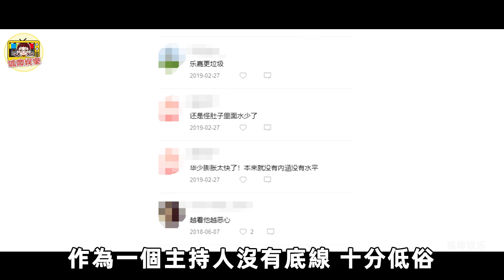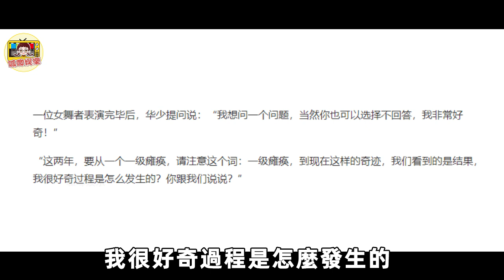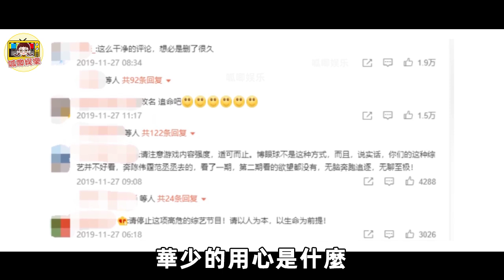華少逼問選手痛處，遭金星當眾怒懟：沒道德！華少秒變黑臉，一旁海清不敢出聲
娛樂 內娛 呱唧娛樂 吃瓜 女嘉賓害死牽手對象，《非誠勿擾》為何還能繼續？嘉賓花錢請，情節都靠演，它還能活多久?
《向往的生活》造假內幕曝光！導演10字說出真相！黃磊做飯用替身，何炅幹活全是作秀？它到底還能「演」多久？
男友被高圓圓搶走，袁泉僅1月就奪回！她究竟有何手段，讓出軌的夏雨回心轉意？
和馬伊琍同居5年，管虎為何轉身娶了梁靜？從閨蜜到仇人，梁靜做了什麼，讓馬伊琍忍無可忍？
秦海璐不再沉默，撕開「閨蜜」李湘真面目！兩女侍一夫內情終於被揭開！難怪多年姐妹反目成仇！
為何章子怡連落魄的范冰冰都贏不了？紅毯被壓，團隊被挖，明爭暗鬥12年，她輸在了哪裡？